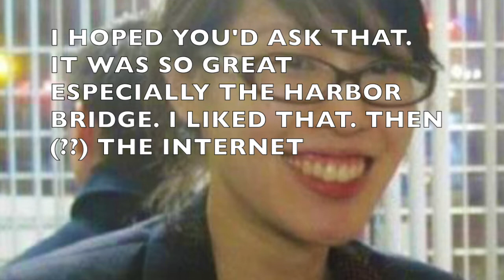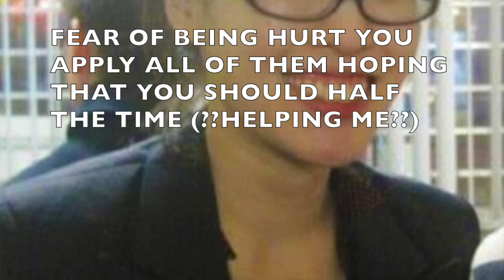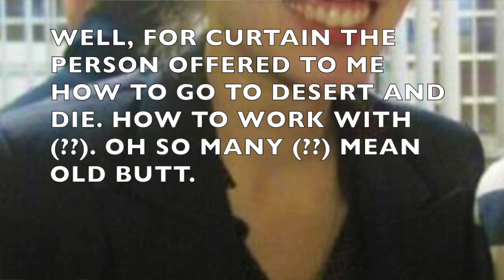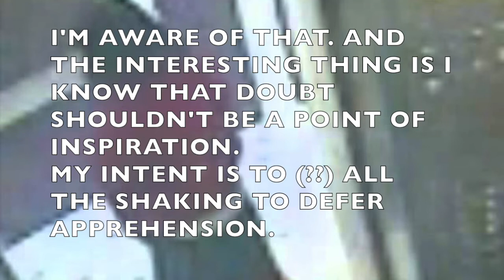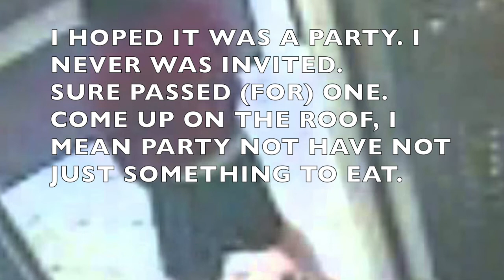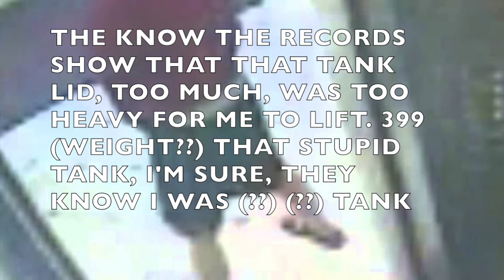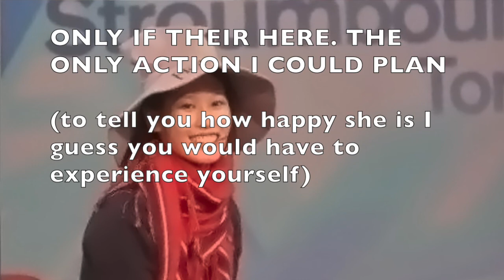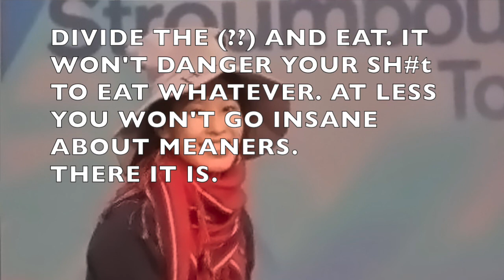From Heaven Elisa Shares her story and memories. Ghost Box session 2 WITHOUT introduction After Life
This is An edited down version of the Session 2 take 2 without the long intro